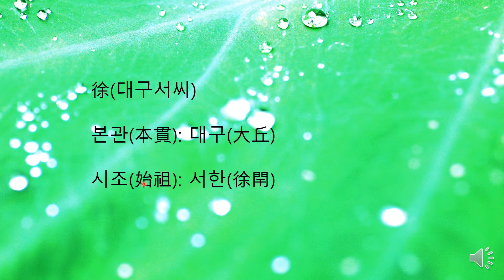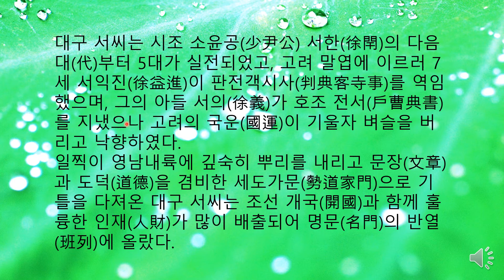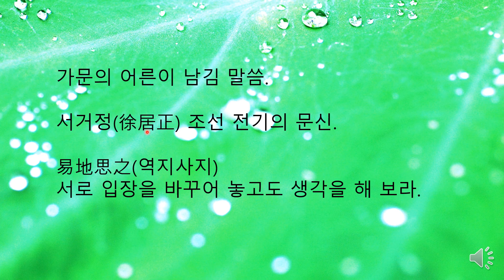대구서씨 가훈 청남 권영한의 이야기